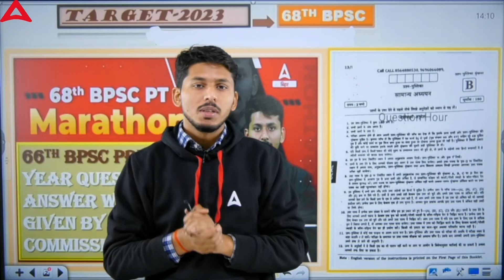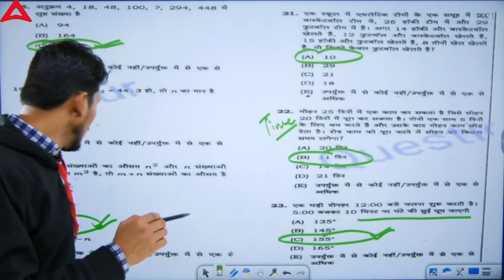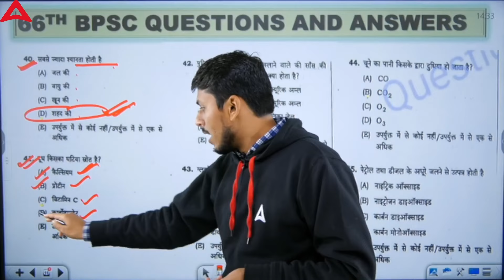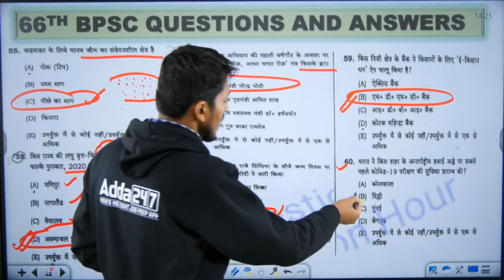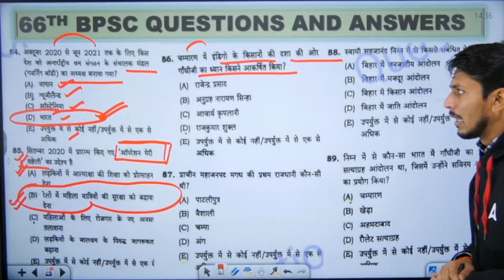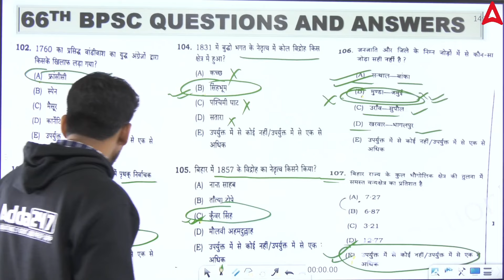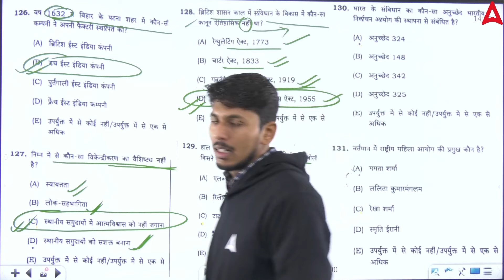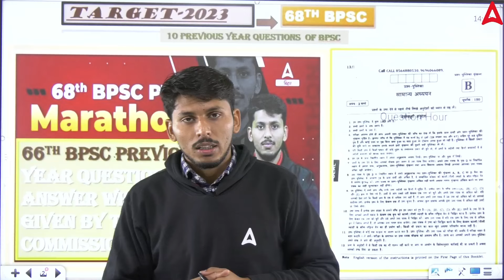68th BPSC Question Paper 2023 | BPSC Answer Key 2023 | BPSC 68th Preparation Online Classes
66th BPSC Previous Year Question Paper 2023 For 68th BPSC | BPSC 68th Preparation Online Classes | By Prashant Sir

1️⃣ अच्छे शिक्षकों से सीखें
2️⃣ गहन विश्लेषण
3️⃣ परीक्षा योजना रणनीति
4️⃣सर्वश्रेष्ठ प्रश्न समाधान
5️⃣समय प्रबंधन